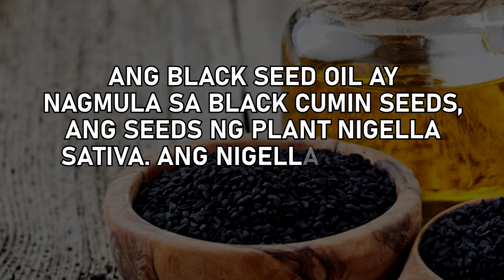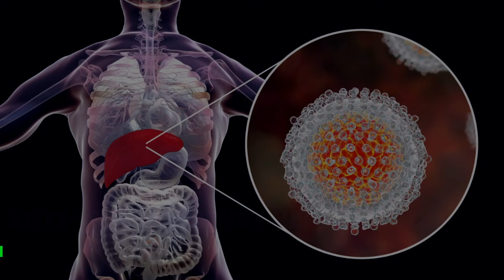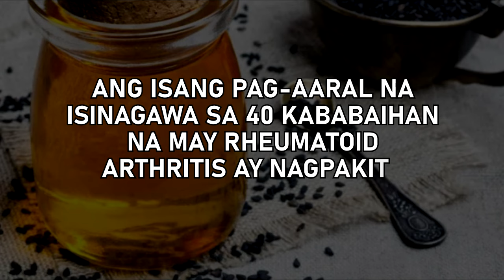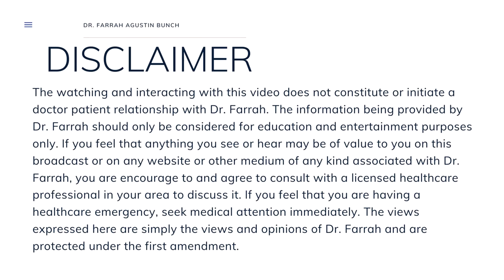DR. FARRAH® The Health Benefits Of Black Seed Oil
The Health Benefits Of Black Seed Oil